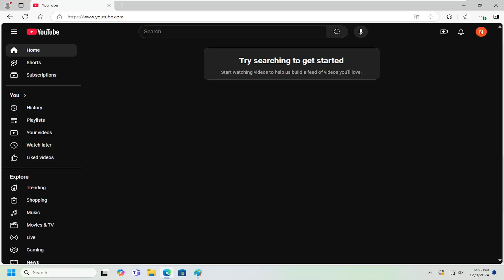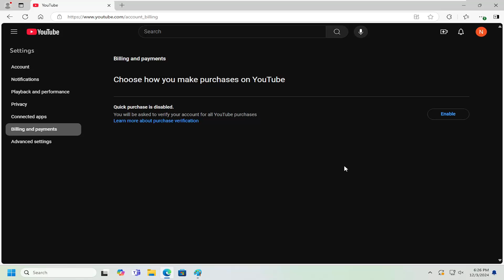How to Turn On Enable Quick Purchases on YouTube [Tutorial]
Enabling quick purchases on YouTube is a convenient feature that allows users to easily purchase products directly from videos, enhancing the shopping experience. However, enabling this feature may encounter some issues due to account settings or eligibility restrictions. A common cause of difficulties when turning on quick purchases is that the YouTube account must be linked to an active Google Merchant Center account and meet specific eligibility requirements. Without proper setup, such as having the right product feed or region-specific support, the feature may not be available for activation.

Issues addressed in this tutorial:
turn on enable quick purchases on YouTube
how to enable purchases on YouTube
how to enable YouTube account for purchases
enable quick purchase in YouTube meaning
how do i enable my YouTube account to make purchases
how to enable in app purchases on YouTube
how to enable YouTube to make purchases
how to enable your YouTube account to make purchases
YouTube your account is not enabled for making purchases
how to enable in app purchases for YouTube

Another reason users might face challenges is related to YouTube's policies and integration with third-party e-commerce platforms. If your account doesn't meet YouTube's e-commerce guidelines, the feature will remain inaccessible. Additionally, users may run into problems with browser settings, outdated apps, or connectivity issues, which could prevent the feature from being turned on. Understanding these potential obstacles can help ensure a smoother experience when enabling quick purchases on YouTube, allowing for a seamless shopping and viewing experience.